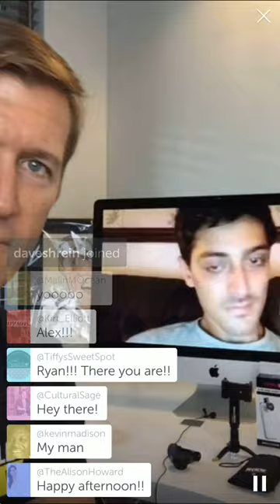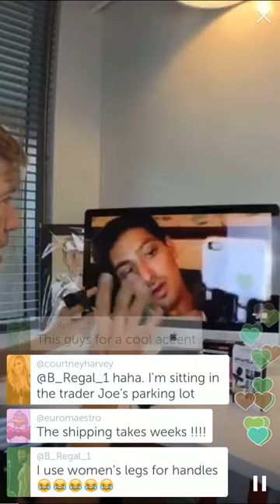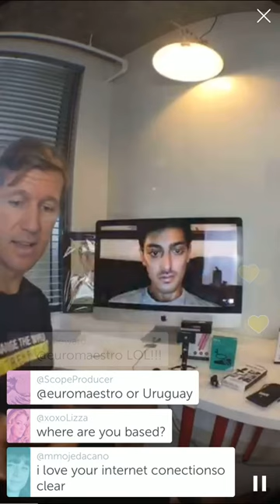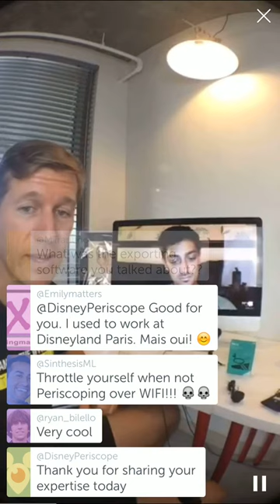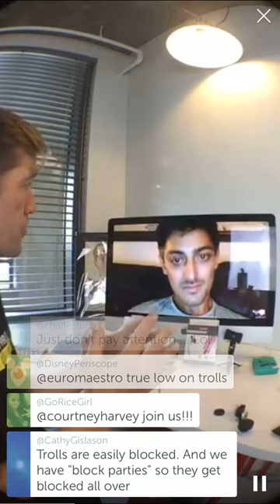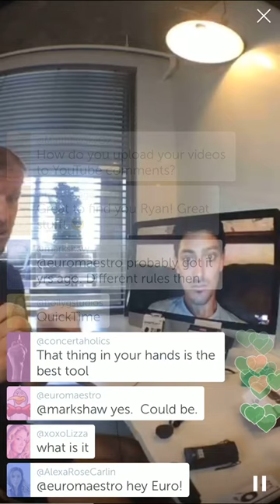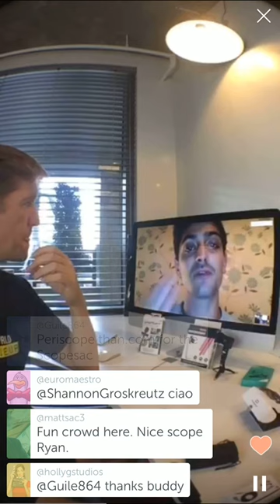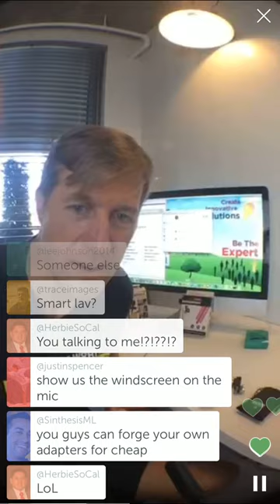Tools You Need To Get More Followers On Your Periscope Video's: Interview with @Alex Pettitt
Your trying to get more viewers on Periscope right?  Well then you better know what tools you need in order to create amazing content.  In this video we review the best tools I have seen out there over the last 5 years of creating video's online with my Iphone (I have over 250,000 views on my video's)